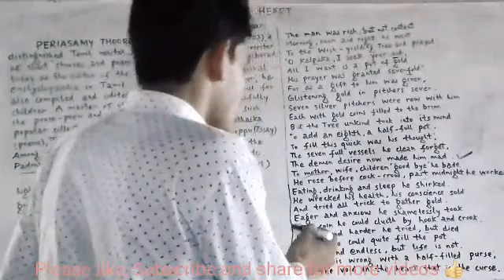THE EMPTY HEART (Periasamy Thooran ) , Class 10th Explanation , A.S STUDY CHANNEL